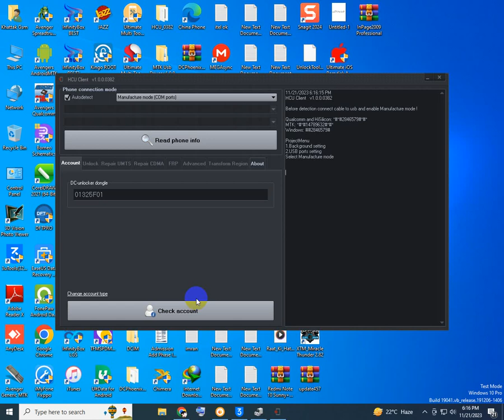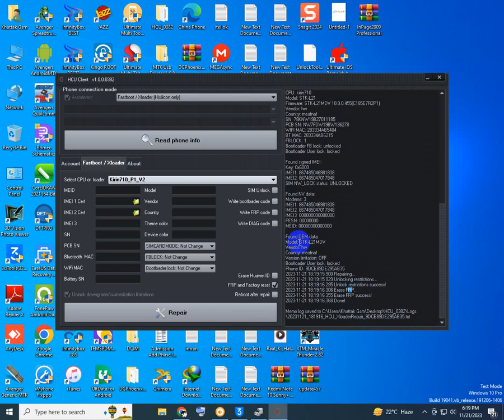Huawei Y9 Prime 2019 (STK-L21) FRP & Pattern Unlock Done With Hcu Client